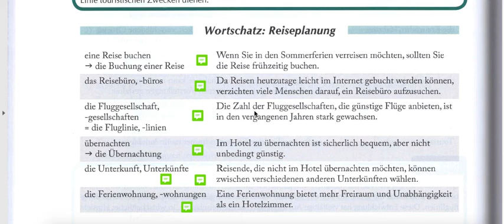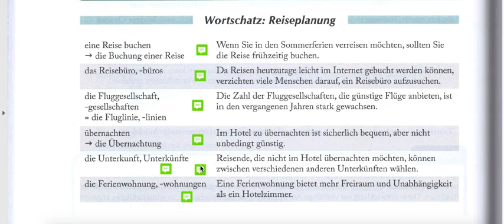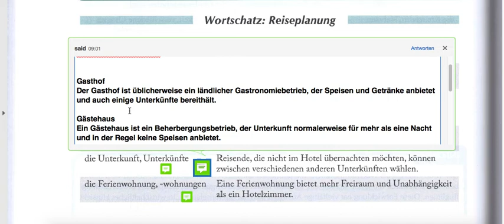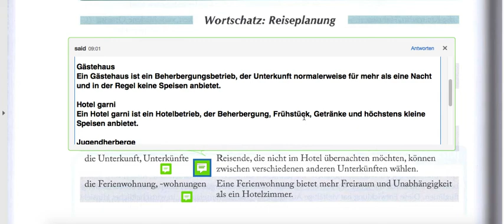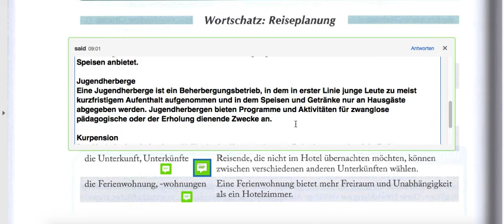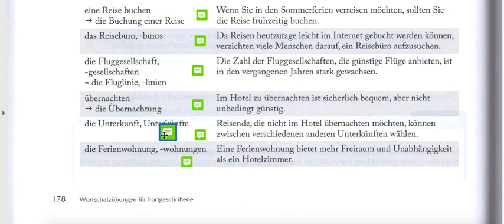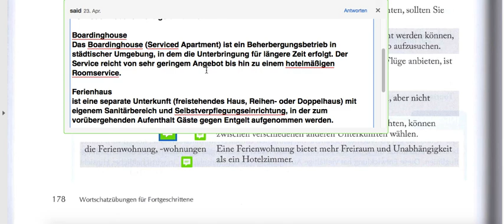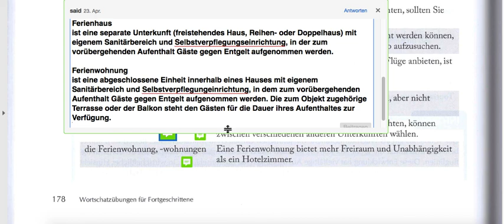4.5 Tourismus Seite 178 -5 اونی زیشا ۳ با سعید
توسعه فرهنگ لغات B2 و C1

 4.5 Tourismus  : این قسمت